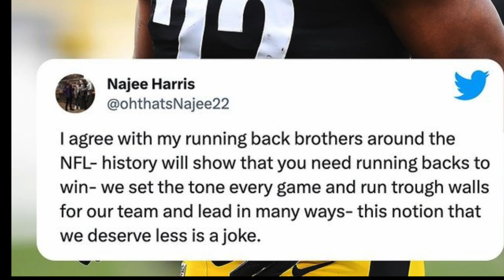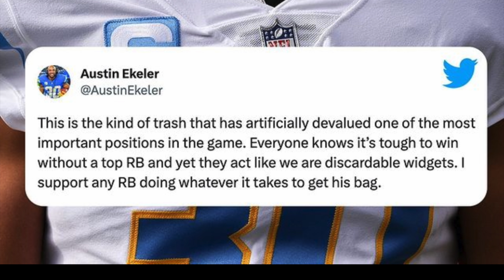The REAL REASON RB’s are DISRESPECTED! Giants Barkley, Raiders Jacobs Won't Sign New Contracts!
Monday's deadline for franchised players to agree to long-term contracts passed without deals for the New York Giants' Saquon Barkley, the Las Vegas Raiders' Josh Jacobs and the Dallas Cowboys' Tony Pollard.

The three running backs were the only players who received the franchise tag not to have reached a long-term contract, and they had until 4 p.m. ET Monday to get one. They will now have to play the 2023 season on their franchise tenders, worth $10.091 million for running backs. Pollard has already signed his tender. Barkley and Jacobs, however, remain unsigned and stayed away from their teams' offseason programs.

Hi there! New to Scoop's World ? If so, here's what you need to know -- I like Sports and the NFL a LOT, so I use this channel to explore NFL News, Dallas Cowboys Updates and all the NFL Draft analyzations to help you gain Highlight tape reactions from a NON-BIAS individual.